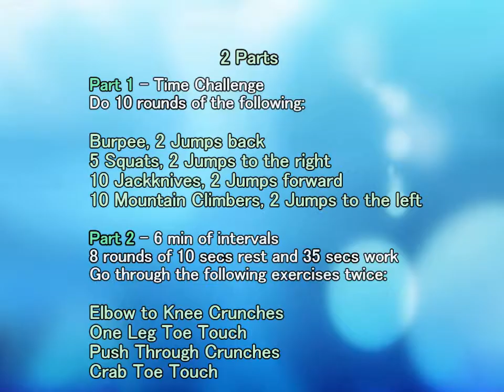Spin Cycle Ab Workout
16 minute HIIT workout with time challenge part. All bodyweight exercise workout with  intervals has soem favorite abs exercises, crunch variations to work upper, lower abs and obliques. Fast paced interval workout to build abs muscles and strengthen core.

Bodyweight workout combines cardio exercises, bodyweight exercises and abs exercises to build muscle and boost metabolism. Lose weight, work abs, shape body with this 15 minute workout.

Change up your fitness routine with new dynamic exercises and combinations.
Come join me getting healthy and fit!